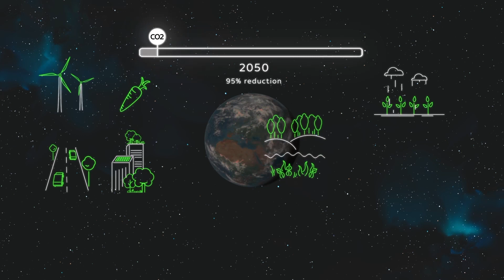SKY ZERO EMISSIONS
A lovely video explaining the reasons why we should act now!